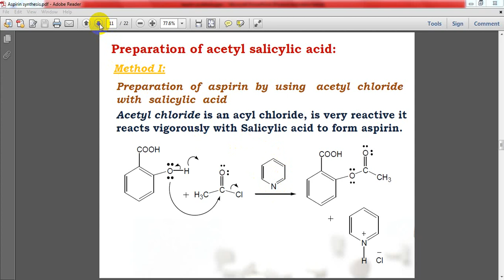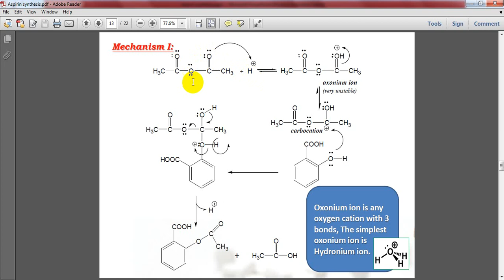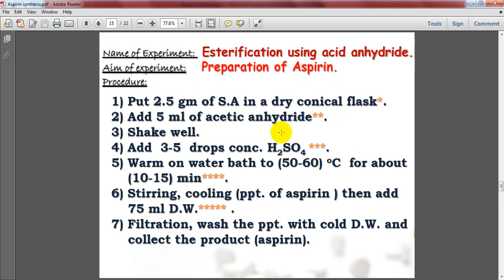Mechanisms of aspirin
المرحلة الرابعة / الكورس الاول / ميكانيكيات تحضير الاسبرين